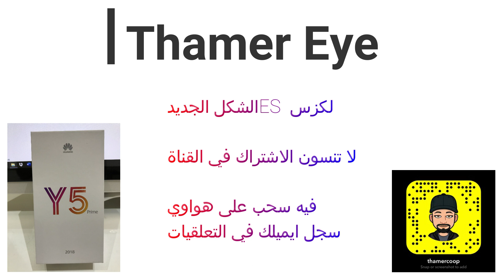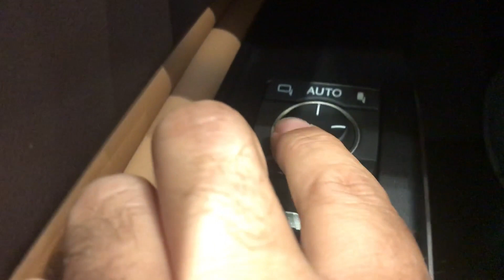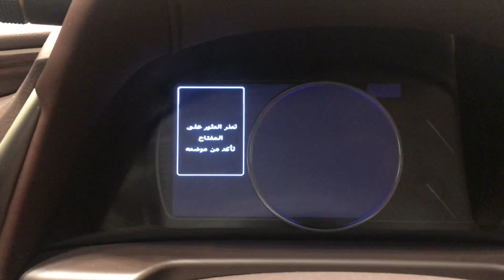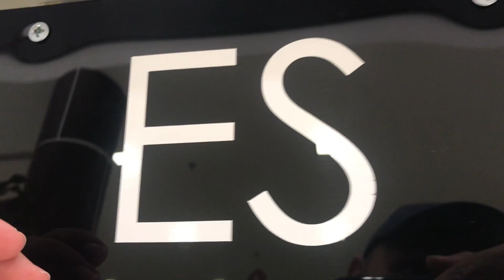2019 Lexus ES لكزس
موقع التصوير صالة لكزس الخبر
تم انشاء القناة هذي لتسهيل معرفة اسعار السيارات للنساء والرجال
لاي استفسارات او طلبات خاصة راسلوني على